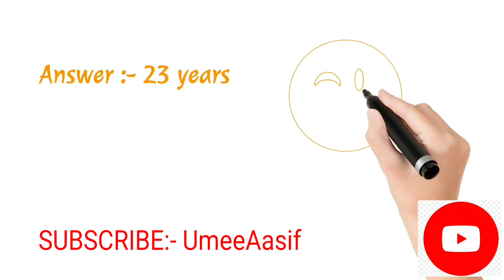islamic Quize | islamic Questions | islamic videos | brain teasing Questions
basic questions about islam
pg entrance
islamic studies
BG ist semester
cbsc pattern